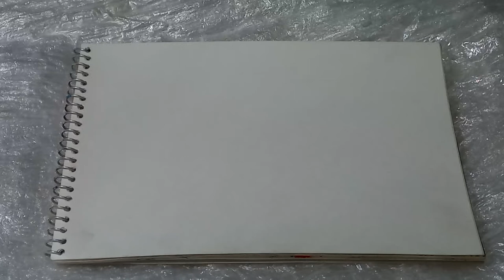How to do Splatter paint art Techniques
howto splatter acrylicpainting abstract abstractart splatterart Quick and Easy abstract Painting Techniques. Fun demonstration of very easy abstract painting on canvas and paper in paint splatter technique using acrylic paints. It looks like pro!

Copyright info:
Videos produced by Arthuts are intended for private use only. You may embed the videos as they are. Please do not remove watermarks, reupload, alter, or change any part of the original video. Thanks!

On behalf of: Big Eye Music